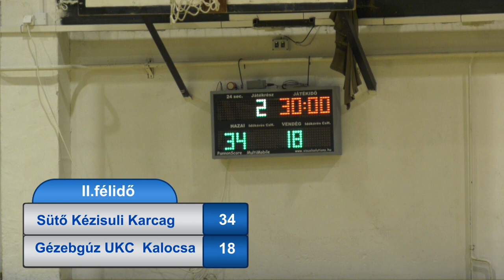Sütő Kézisuli - Gézengúz UKC U17 Lány Kézilabda mérkőzés 2022.12.09. 2.félidő